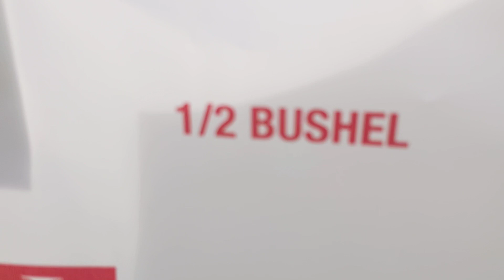Lull Farm Sunflower 🌻